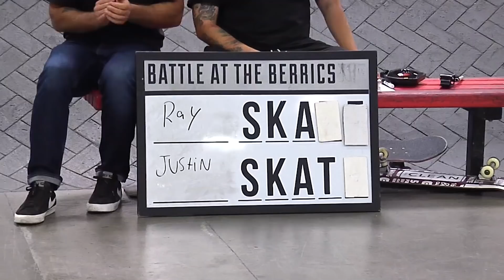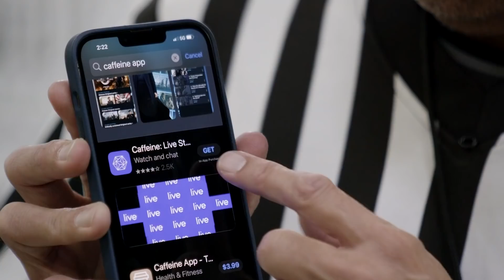BATB 12: Justin Ladner Vs. Ray Corey - Round 2 | Battle At The Berrics - Presented By Cariuma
Justin 'The Mad Lad' Ladner faces off against Ray 'Battle Brow' Corey in the BATB 12 Joe bracket. Whoever wins this will battle Tyler '2Brackets' Peterson in Round 3.